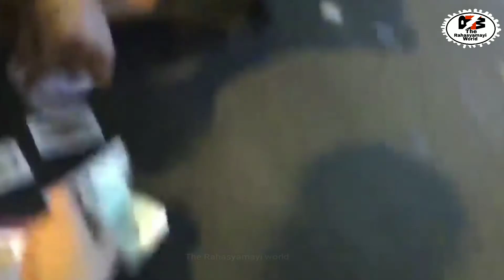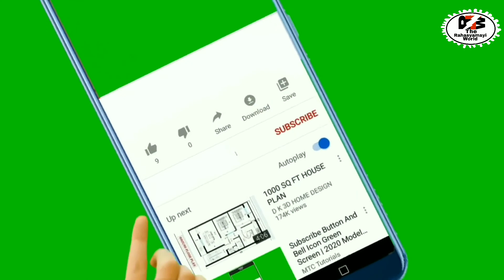ये डरावनी वीडियो देखकर डर क्यों लगता है,asali bhoot,The Rahasyamayi world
The Rahasyamayi world

aaj hum baat karenge kuch adbhut ghatnaawo ke baare main jo ki camera main record huyi

dosto muje apni rai comments box me jarur dena or muje ye bhi batana ki mai aapke liye or kaise kaise video banau

aapke dekh rahe hai rahasyamayi world channel

haunted video
Om vlogs
Delhi haunted
India haunted
night haunted video

are ghost real
bhoot ki video
bhoot
 real horror stories
bhoot bungla
bhoot chaturdashi
scary videos caught on camera
 zahir Style

haunted house
real bhoot seen in a old house original bhoot video
real ghost
ghost in bhide madhvi house
ghost house
real ghost footage
real demon possession in a haunted house
old house, haunted houses, real ghost in the world
ghost in haunted house
real ghost house
real ghost caught on tape
ghost in my house
real ghost videos in india
real ghost attack in hotel

Top 5 Ghost Videos Recorded By Ghost Hunter
SCARY Ghost Videos By Ghost Hunter's top 5 ghost
top5 ghost
top 5 ghost videos
ghost videos
ghost video by ghost hunter
ghost videos by ghost hunters
scary ghost
scary ghost videos by ghost hunters ghost videos recorded by ghost hunters ghost hunter
ghost hunter videos
twin paranormal
All Time Myths
zahir style
zahir style new video
all time myths new videos

The Rahasyamayi world